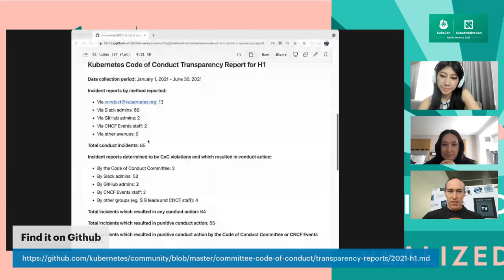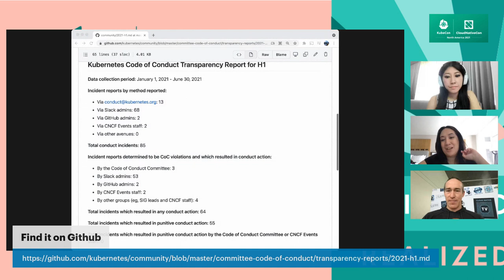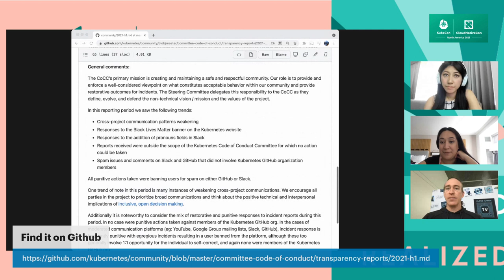Kubernetes Code of Conduct Committee